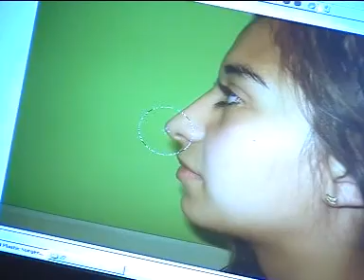Dr. Luna Pastore - Testimonios